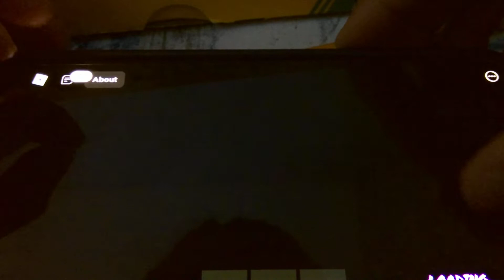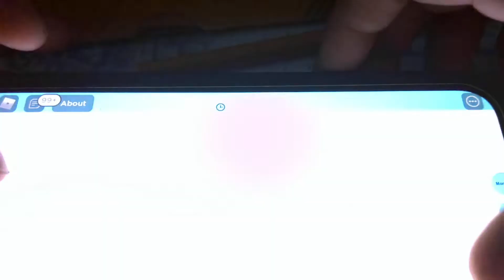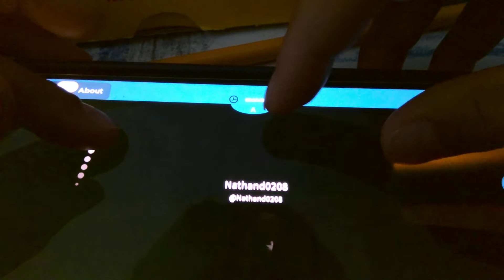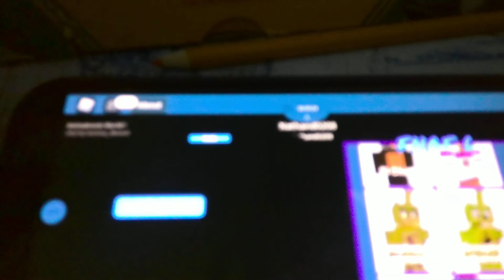Afton Famliy [Remix by Kryfuse] SFM Friday special